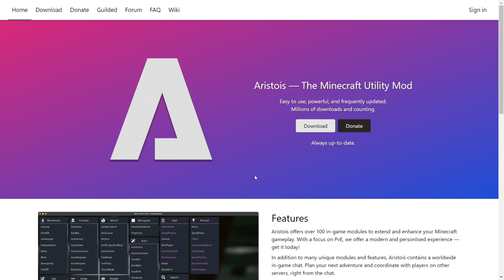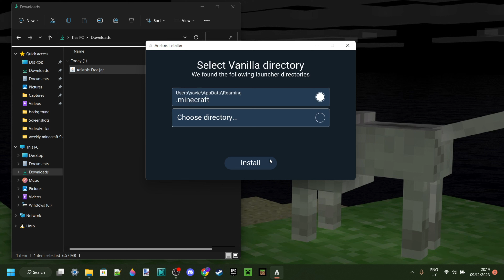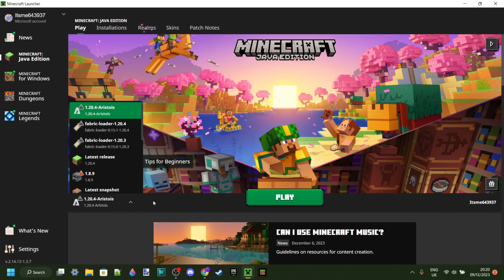DOWNLOAD: Aristois Client - Minecraft Java Edition 1.20.4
In this video, Itsme64 shows you how to download Aristois client for Minecraft Java Edition 1.20 & 1.20.1.

This download is free and doesn't have any viruses.
Aristois Client will work for Windows 7, 10 & 11 as well as (reasonably new versions of) Linux and MACOS

I really hope you guys enjoyed this video, If you did be sure to leave a like as that is deeply appreciated.